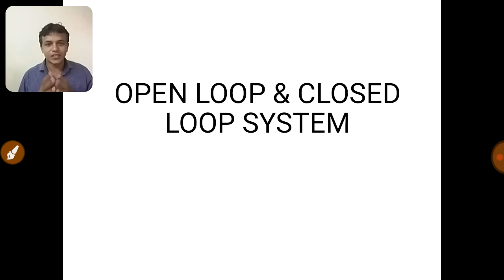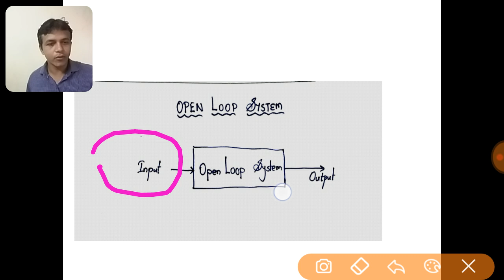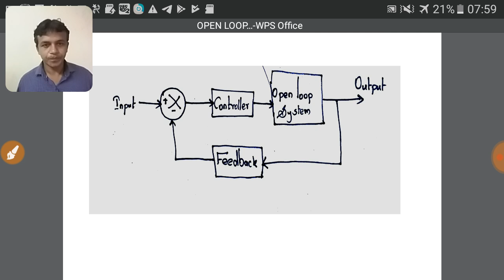CONTROL SYSTEM - 1 OPEN LOOP & CLOSED LOOP SYSTEM - TAMIL